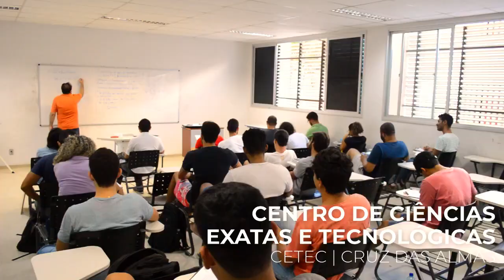Vídeo Institucional da UFRB | 2021